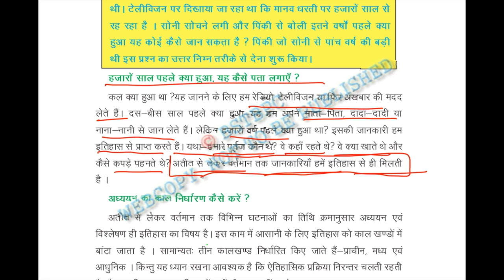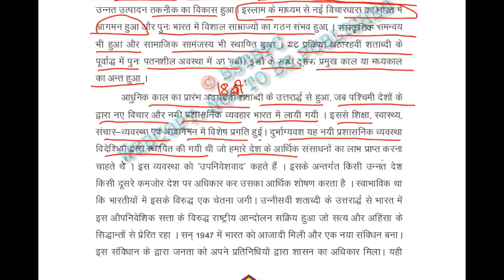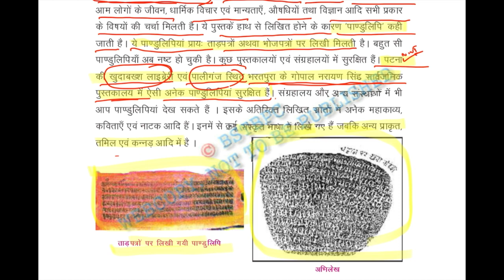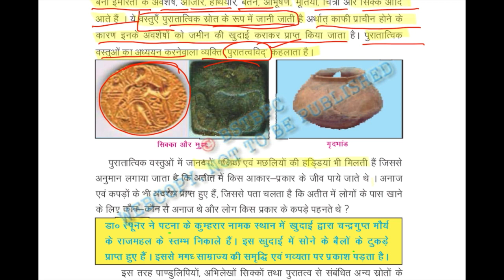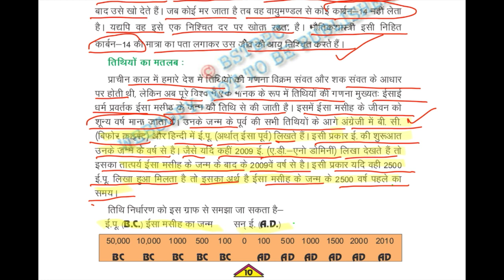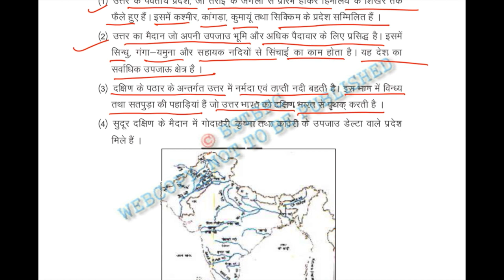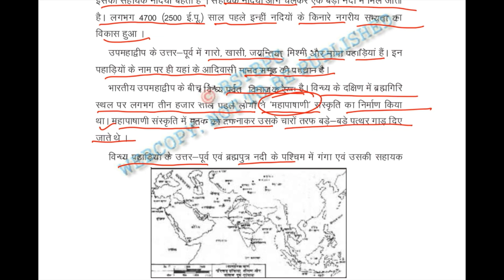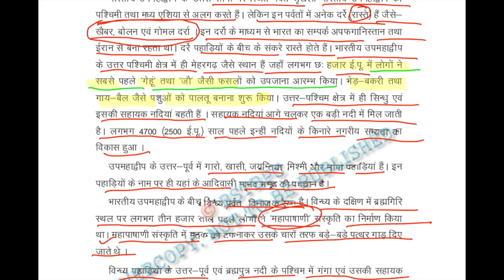Class 6 history chapter 2 कब कहां और कैसे Gs 7th phase teacher BPSC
history playlist/ इतिहास प्लेलिस्ट